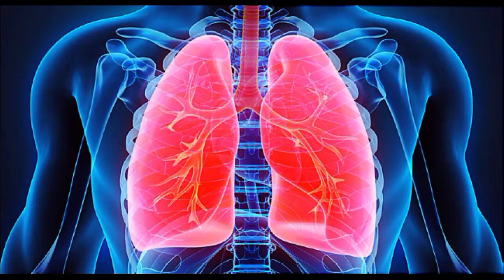दोनों आंखों का color अलग क्यों होता हैं। 10 mind-blowing and interesting facts